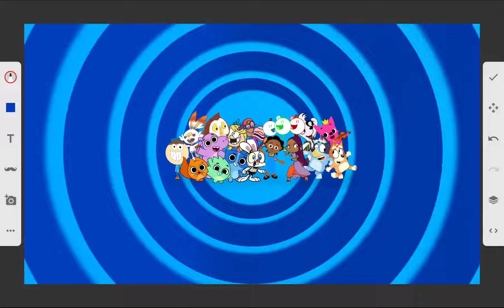RÆ Luigi Mario And The Characters Are Added (CRAP ITS AKILI AND ME AND PINKFONG!)